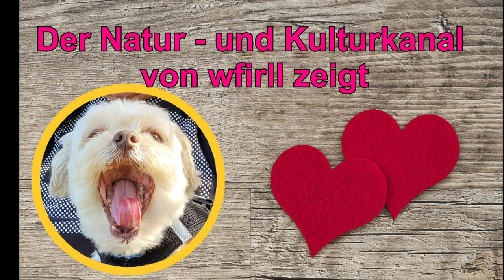Alles Gute zum 12ten Geburstag Bolonka Snoopy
Hallo Freunde und Fans von Snoopy.

Nun bin ich schon 12 Jahre alt geworden und mein Papa  hat zu diesem Anlaß einen kleinen Film gemacht was ich so alles im vergangenen Lebensjahr erlebte. Ich wünsche euch viel Spaß und Freude. Euer Snoopy.
Die Musik wurde mir u.a. freundlicherweise von Mike D. und
Gregor Daniel zur Verfügung gestellt. Dankeschön.